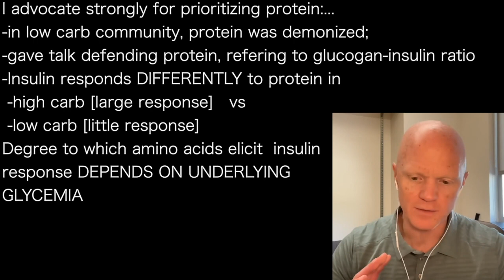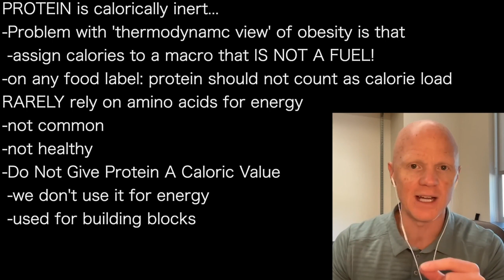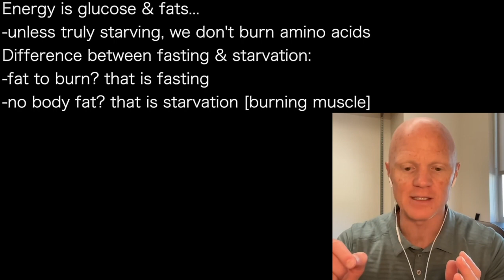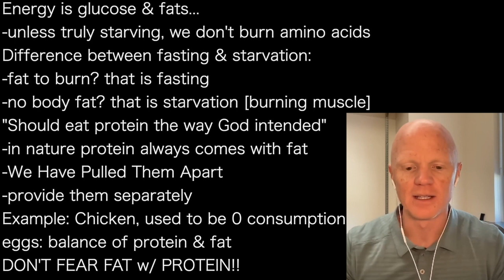BEN BIKMAN h` | PROTEIN—not a calorie -it is building block -doesn’t raise insulin unless w/ carbs!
presents episode 1147 | Dr Ben Bikman
Dhru Purohit podcast

I advocate strongly for prioritizing protein:...
-in low carb community, protein was demonized;
-gave talk defending protein, referring to glucogen-insulin ratio
-Insulin responds DIFFERENTLY to protein in
 -high carb [large response]   vs
 -low carb [little response]
Degree to which amino acids elicit  insulin
response DEPENDS ON UNDERLYING
GLYCEMIA
My mantra is: PRIORITIZE PROTEIN

PROTEIN is calorically inert...
-Problem with 'thermodynamc view' of obesity is that
 -assign calories to a macro that IS NOT A FUEL!
-on any food label: protein should not count as calorie load
RARELY rely on amino acids for energy
-not common
-not healthy
-Do Not Give Protein A Caloric Value
 -we don't use it for energy
 -used for building blocks

Energy is glucose & fats...
-unless truly starving, we don't burn amino acids
Difference between fasting & starvation:
-fat to burn? that is fasting
-no body fat? that is starvation [burning muscle]
"Should eat protein the way God intended"
-in nature protein always comes with fat
-We Have Pulled Them Apart
-provide them separately
Example: Chicken, used to be 0 consumption
eggs: balance of protein & fat
DON'T FEAR FAT w/ PROTEIN!!

Eat meat: protein & fat together...
-we digest protein better when it is with fat
-bile acids secreted when we eat fat help digest protein